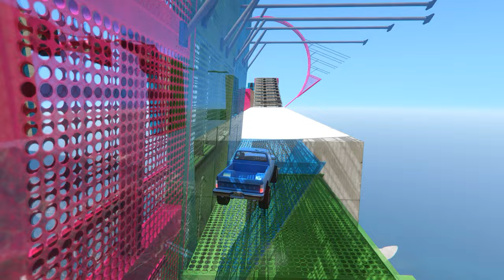GTA 5 OFF-ROAD + PARKOUR STUNT RACE | GTA 5 No Copyright Gameplay | Free To Use Gameplay | 466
GTA 5 OFF-ROAD + PARKOUR STUNT RACE | GTA 5 NO COPYRIGHT GAMEPLAY for TikTok & YouTube | 4K 60FPS | FREE TO USE GAMEPLAY | 466

(Ignore this) :

1. gta gameplay for tiktok
2. no copyright gameplay
3. gta car gameplay footage
4. gta gameplay
5. gta car gameplay
6. gta 5 no copyright gameplay
7. gta clips for tiktok
8. gameplay no copyright
9. gta 5 gameplay
10. gta 5 no copyright gameplay